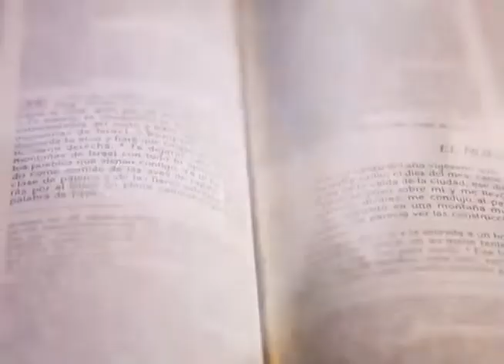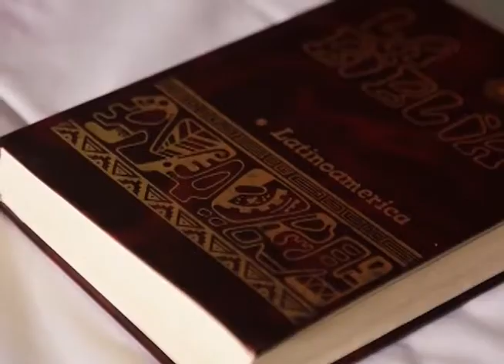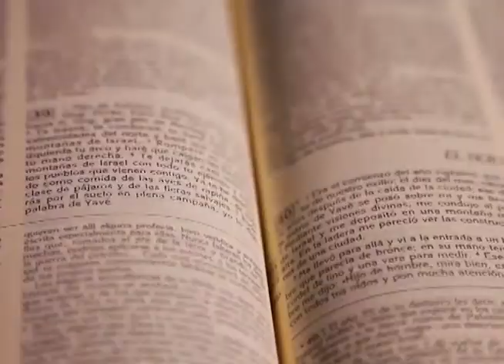BUENAS NUEVAS, DICIPULOS EN TODO MOMENTO